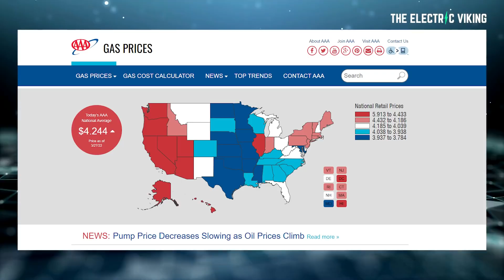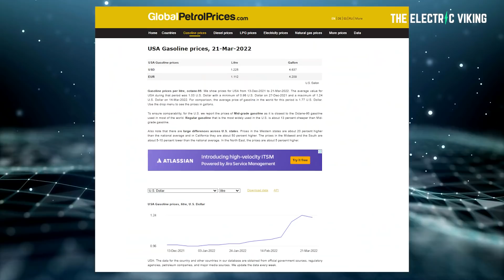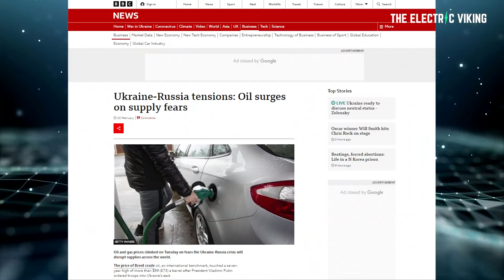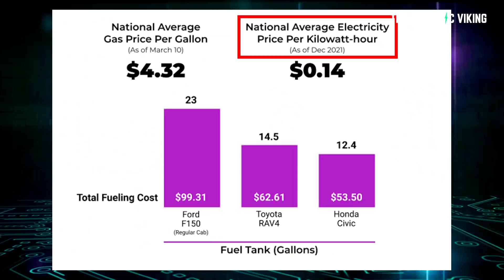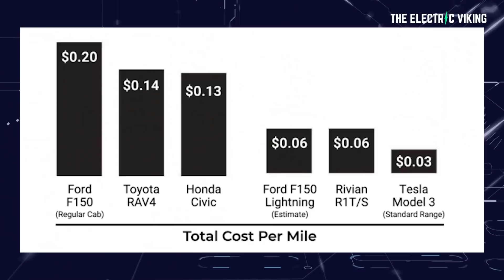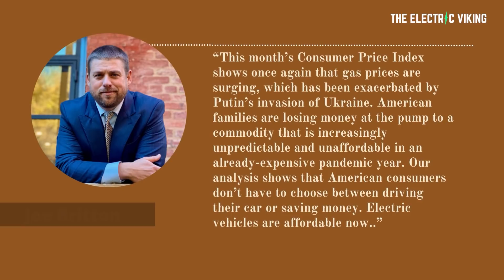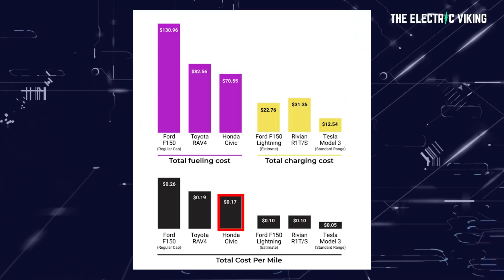This is how much cheaper EVs are to fuel VS GAS !!!